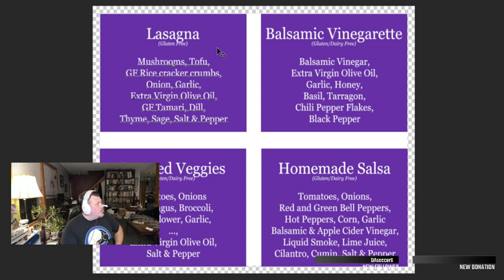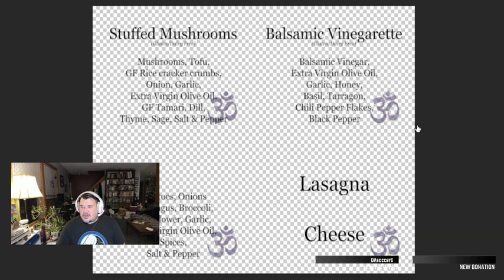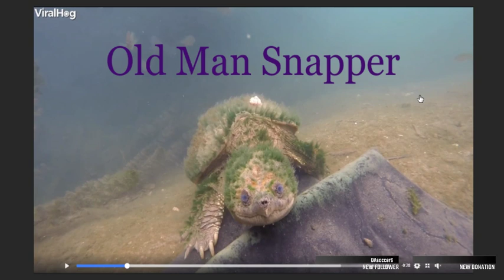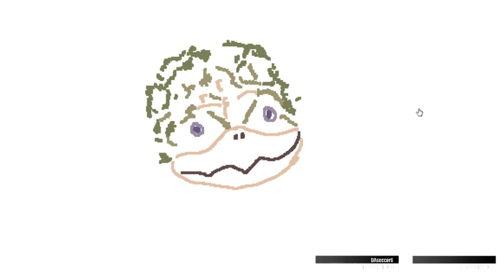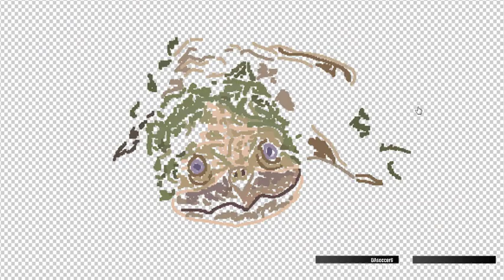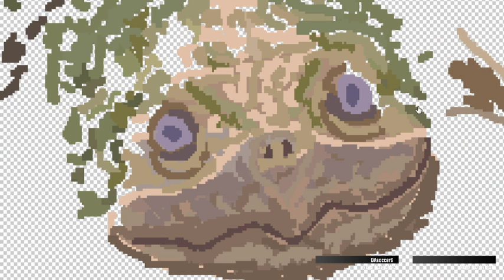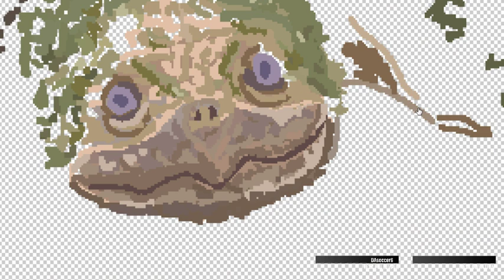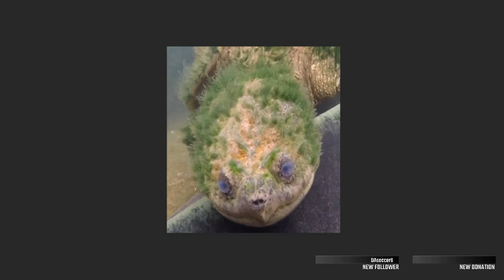BlackLion Plays =".""."= Old Man Snapper and Party Prep!